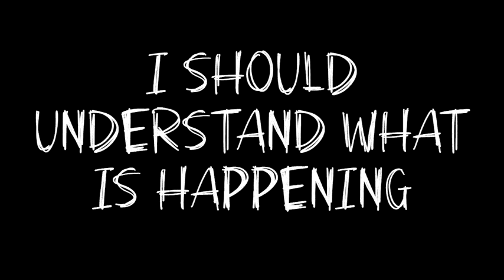MOM trailer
Riley is a young girl who has noticed a grotesque change in her mother’s behavior over time. Her mom says she can't leave her room after midnight. But she always hears the door opening and closing after that hour. Why isn't her mom sleeping? The only way to find out is to put Riley in various challenging situations from which you must help her escape unharmed.

Threads: adventure_game_hotspot
BlueSky: @aghotspot.bsky.social